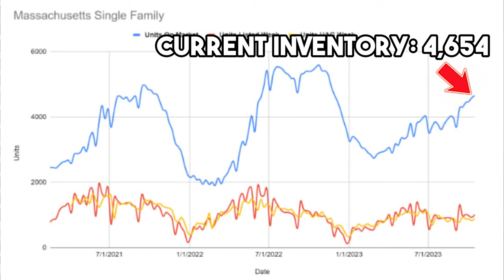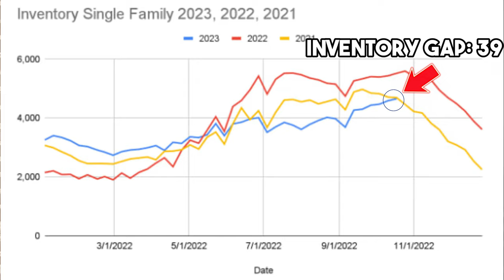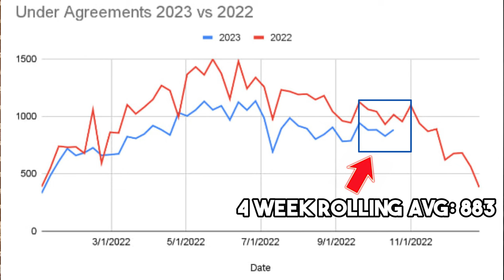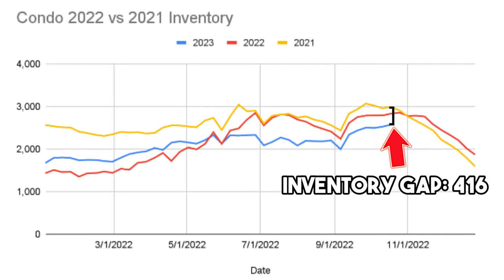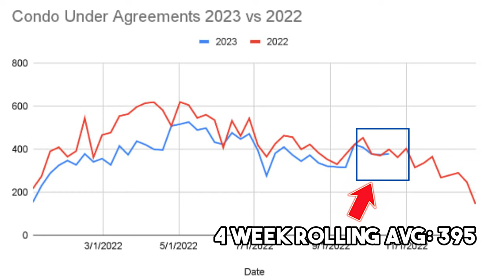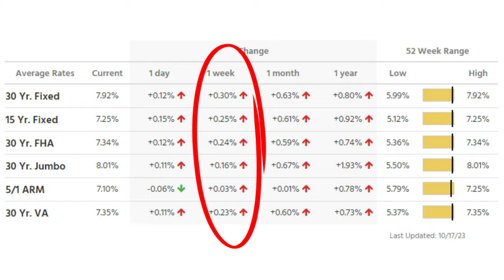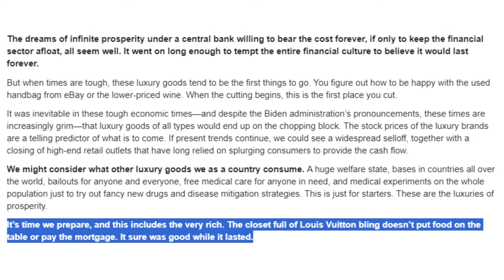More Inventory & Less Sales - Massachusetts Real Estate Market Update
We have more inventory, but are also seeing less sales in the Massachusetts Real Estate Market then compared to this time last year. But should you be worried if you are a soon to be seller or excited if you are a soon to be buyer? The table is being set for the conditions of the 2024 Massachusetts Real Estate Market right now... What happens this Fall plays into the home price appreciation for next year.

Recap of Video:
✅ We are talking about current Interest rates and the reasons why they are not going down in at least the first half of 2024.

✅ 23 Year High For Interest rates... And it's only going to get worse!
✅ The reasons why the FED won't start cutting interest rates until at least the end of 2024... At least.